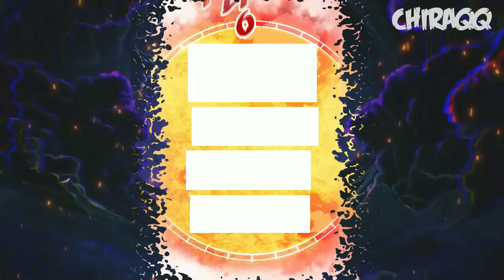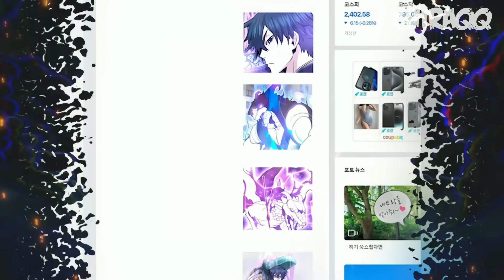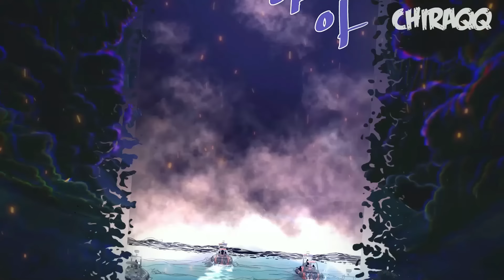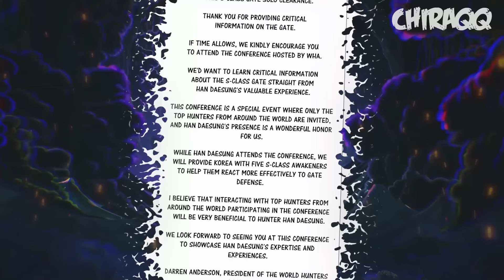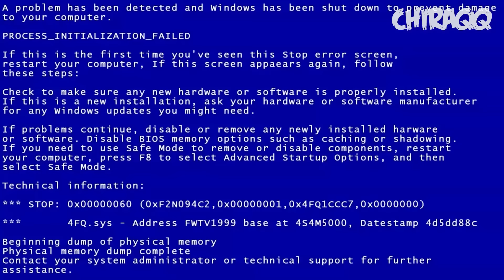(1-20) He Graduated From High School And Ended Up In Hell | SEASON 1-7 | Full Manhwa Recap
0:00:00 Season 1
01:28:44 Season 2
02:29:25 Season 3
2:58:11 Season 4
04:03:43 Season 5
05:05:00 Season 6
06:03:12 Part 19-20 (NEW)

Name: Han Dae Sung Returned From Hell

Han Dae Sung spent 80 years in hell. But when he returned to Earth from absolute hell, he promised to live a normal life from now on, but a lot has changed on Earth, with cataclysms raging there and a bunch of monsters.
“Those who oppose me, I will let you taste the pain of hell!”